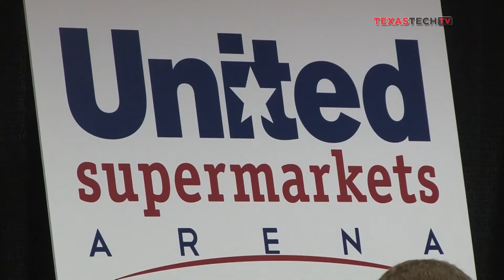All in the Name: Welcome to United Supermarkets Arena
Texas Tech received a $9.45 million gift from United Supermarkets to rename the arena and go toward the new renovations and Fearless Champions Campaign.